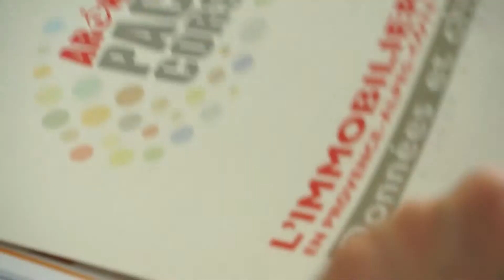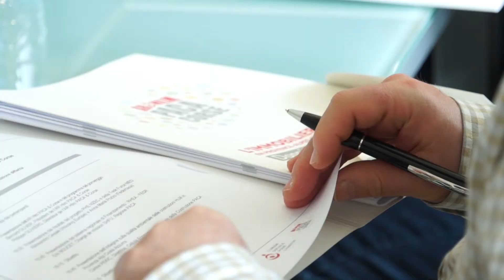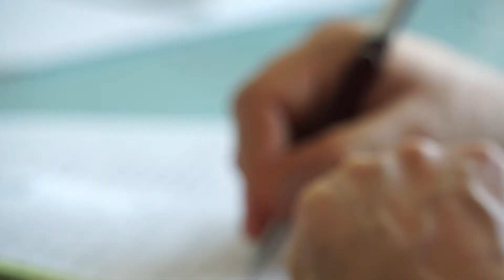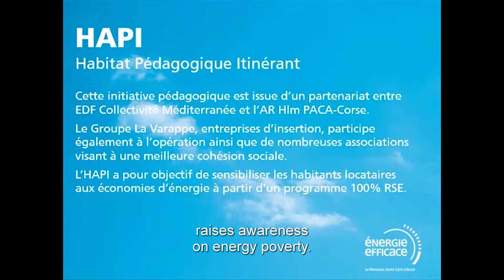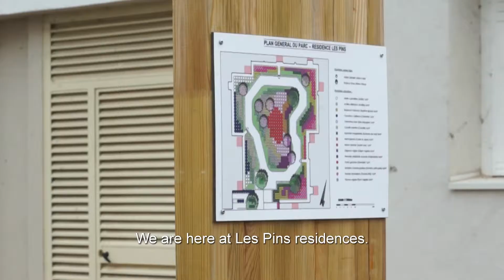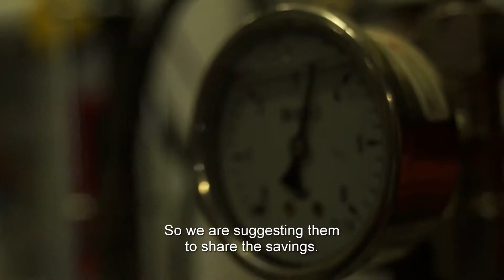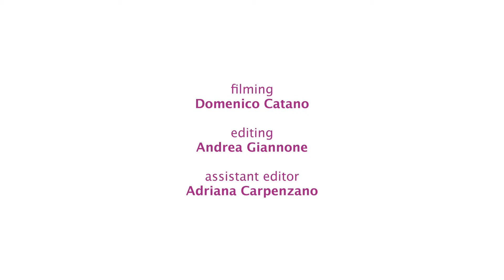Study Visit Marseille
POWER HOUSE Warm/Mediterranean TaskForce Workshop & Study Visit - 19-20 March 2015, Marseille, France

On the 19th March 2014, the members of the POWER HOUSE Warm/Mediterranean Climates TaskForce met in Marseille to present to the management and technical staff of the Association Régionale Hlm PACA & Corse the TaskForce’s findings and exchange information about Mediterranean bioclimatic architectural principles.

During the Workshop, the regional scheme in place to finance the energy refurbishment of the Social Housing stock (plan RHEA hlm) was explained in details; the programme, with a budget of 60 million € over 4 years will allow the energy refurbishment of 25.000 dwellings in the PACA (Provence-Alpes-Côte d'Azur) region. To conclude, the French colleagues presented the results of a survey carried out in the PACA region in 2014 on the energy and environmental performance on a sample of 93 new social housing projects equivalent to 3.211 dwellings (download here the presentations made during the Workshop

The following day, participants had the opportunity to visit one new-construction housing project “Résidence Valtellina” in Chateauneuf-les-Martigues, consisting in 4 buildings for a total of 117 dwellings. The complex, managed by Logirem, was built in observance of bioclimatic principles to nearly-Zero Energy Standards (BBC, bâtiment de basse consommation according to French regulation). The study visit continued to two refurbishments projects in Vitrolles, where 122 dwellings were refurbished by Logirem and other 125 by Famille et Provence to high energy standards.

For further info on the POWER HOUSE nearly-Zero Energy Challenge initiative, please